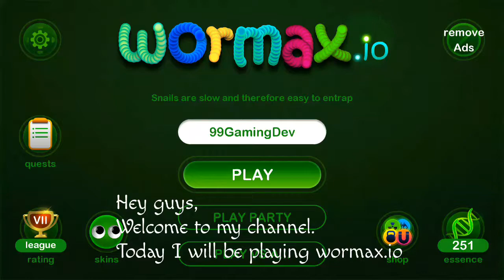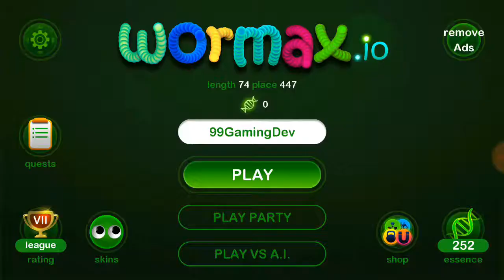Highest Death Record under 10 minutes | Wormax.io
The Record for most deaths under 10 minutes
Wormax.io
.io games